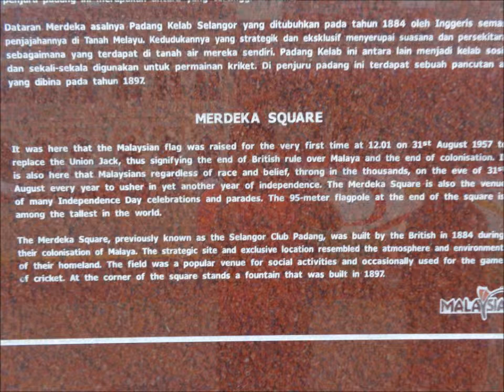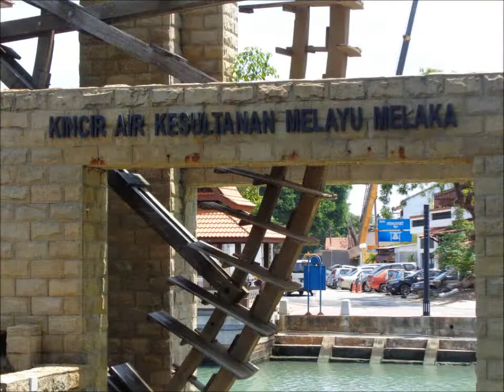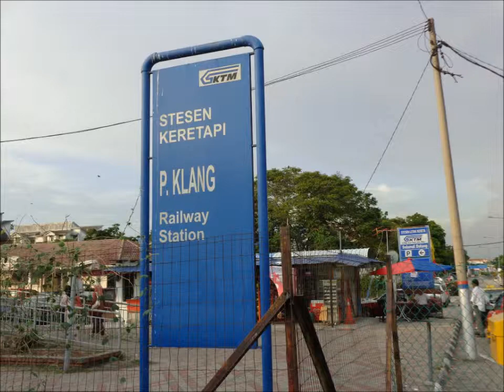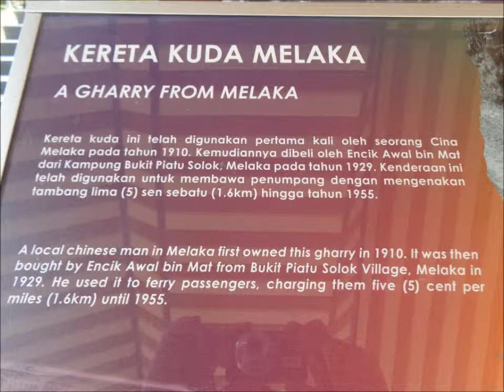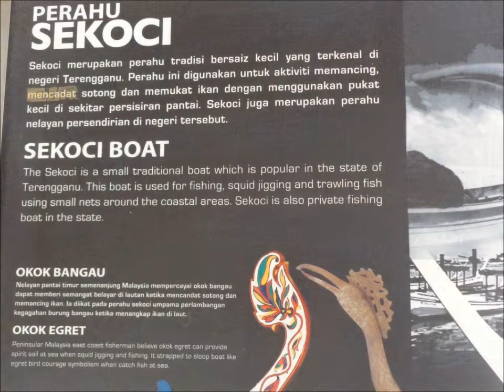Kuala L and Melaka